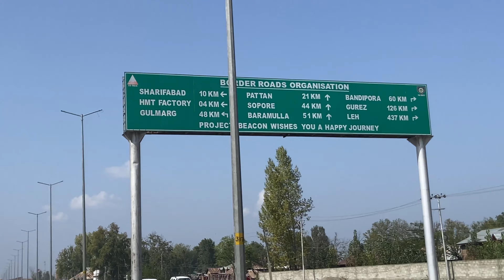GULMARG OMG | Jammu Kashmir Vlogs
Show you around Gulmarg, and snow covered mountains surrounding it.

My channel is about Daily vlogs. I come from the rural side of the India. In this channel you can explore the rural side of the India with me with my vlogs. I cover a lot of other cool stuff too. Love to travel.

Rode Mic

Lots of ❤️